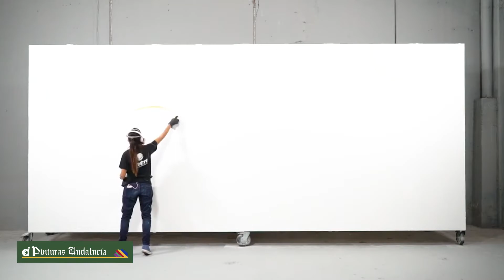Demostración pintura en spray MTN 94 - Pinturas Andalucía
La pintura sintética en spray MTN 94 de Montana Colors posee un acabado mate y es de secado rápido. Sistema: hembra - alta y baja presión.
El MTN 94 es muy versátil gracias a su amplia gama de colores y su rápido secado, es una herramienta apropiada para prácticamente cualquier tipo de trabajo creativo que requiera un acabado mate. Es muy utilizado para pintar objetos y muebles ya que es muy cómodo pintar con este aerosol gracias a la suavidad de su válvula es de manejo fácil.
El MTN 94 de Montana Colors posee 216 colores de alta opacidad, y un amplio abanico de colores pastel. Es de acabado mate y viene presentado en formato de spray de 400ml.
Su rápido secado evita el goteo además de permitir el repintado casi de manera inmediata.
La pintura sintética en spray MTN 94 de Montana Colors es muy popular entre los ecritores de graffiti y los aficionados al bricolaje y a la restauración de objetos y muebles.

Si necesitas más información sobre pintura en spray sintética de acabado mate no dudes en acercarte por uno de nuestros centros de Pinturas Andalucía, nuestros profesionales le aclararán sus dudas y le explicarán como aplicarlo de manera correcta.

Encuentra la tienda Pinturas Andalucía más cercana a tu hogar

* Busca más información en sobre cómo comprar pintura en spray MTN 94 contactando con nosotros